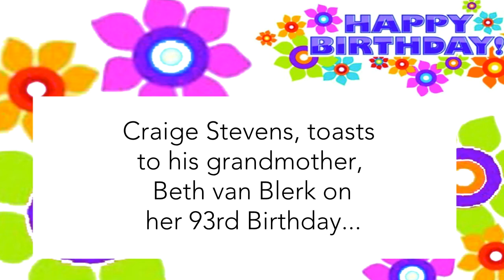93 birthday wishes for Beth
Beth van Blerk celebrates her 93 birthday on Tuesday, 16 February and over the weekend, her grandchildren andother members of the family gave her a surprise party. In the video her grandson, Craige Stevens, toasts to her birthday.